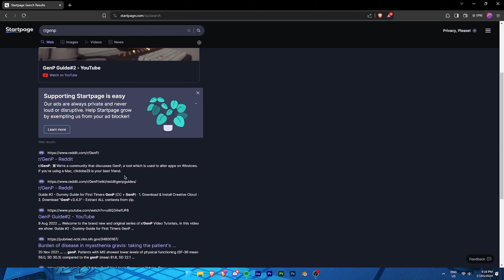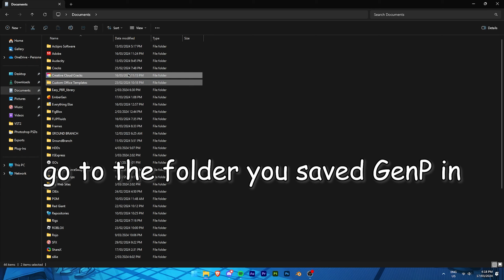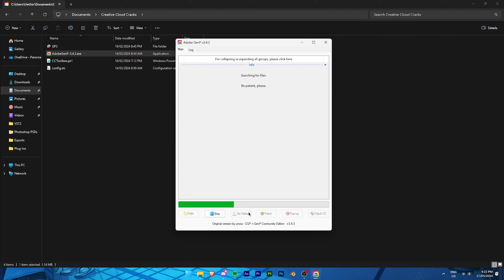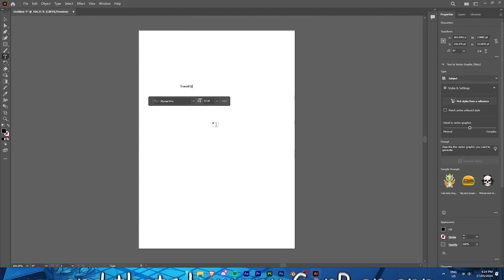How to GenP (2024 Edition)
you can always fuck adobe 🗣️🗣️🔥🔥🔥

Any issues? Join the GenP Discord server or consult us on r/GenP!

Still errors?
Block your hosts using this list / Click POP UP in GenP

Outdated?